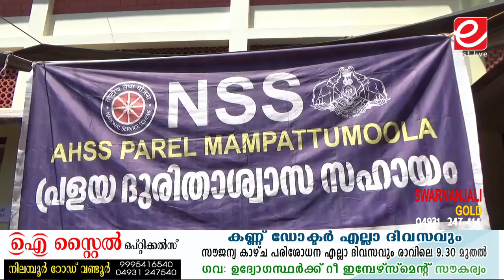വണ്ടൂർ ഉപജില്ല സ്‌കൂൾ കലാമേള; തട്ടുകടയിൽ കച്ചവടം പൊടി പൊടിച്ച് വിദ്യാർത്ഥികൾ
Wandoor Sub-District School Kalamela; Students grind dust in grocery stores